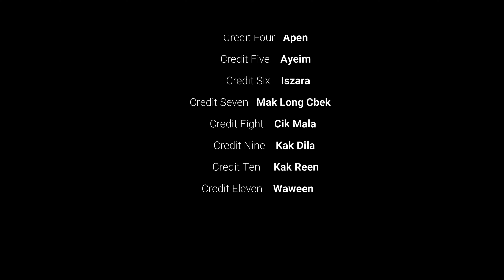Lawatan Sambil Belajar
Kuala Lumpur dan Putrajaya